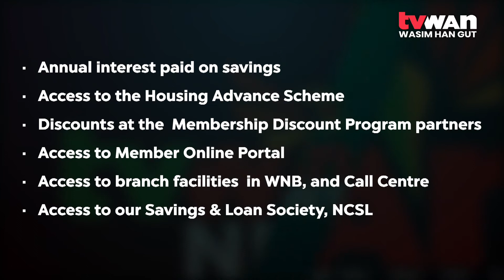NBPOL Smallholder Growers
Smallholder growers, supplying Oil Palm to New Britain Palm Oil, now have the opportunity to save for retirement with Papua New Guinea’s leading superannuation provider, Nasfund.

Through the Fund’s Eda Supa product, an initial 700 smallholders have already signed up to begin superannuation contributions under this arrangement, facilitated by NBPOL.